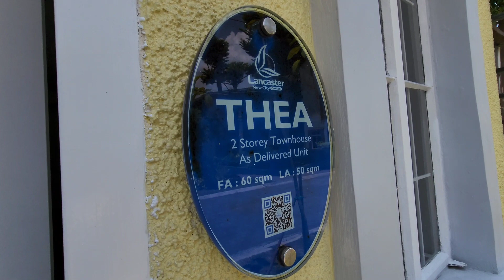Thea 3BR House Tour Complete Finish Pre Selling and RFO Available Tripping Schedule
Great Day Home Seekers!!

Thea 3BR House Tour : Pre Selling and RFO Available Free Tripping

50 sq.m lot area
60 sq.m floor area
3 Bedrooms
2 Toilet and bath
Living area
Dining area
Kitchen
Service area
Car Garage

If you want to avail or know more about the project, mag-message lamang po sa aking Facebook account and Messenger at i-aassist po namin kayo. 📩📩📩

For schedules of RESERVATION AND FREE SITE VIEWING:

Jeck Saporsantos
Senior Property Specialist / Executive Sales Manager
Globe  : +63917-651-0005